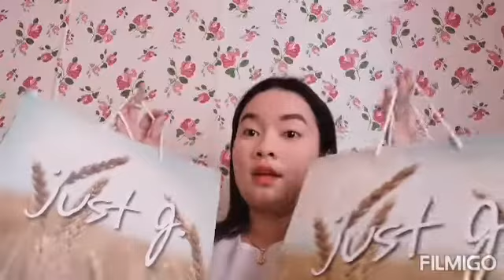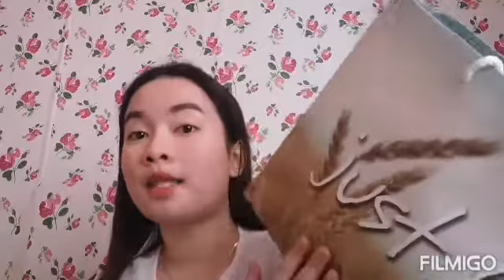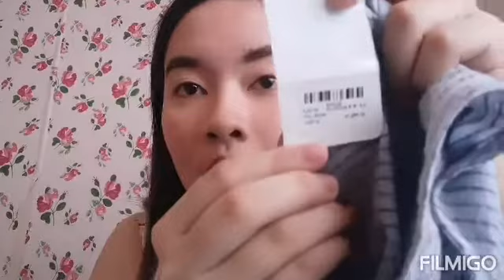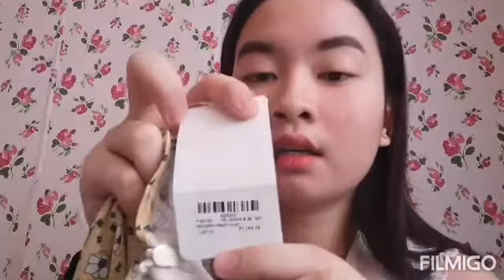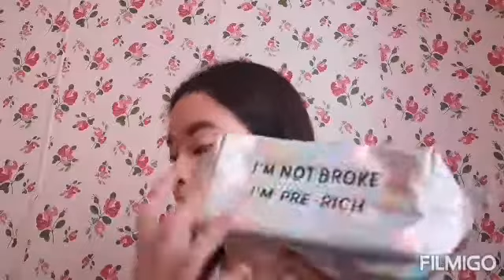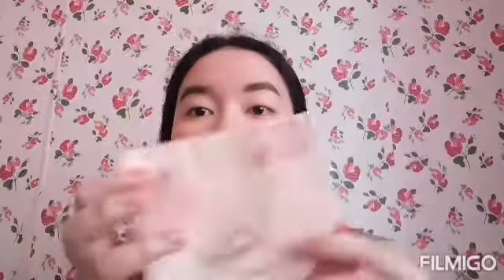Clothing and Makeup haul 💄|Philippines |(JOELINE PAGUIO)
Hi guys i hooe you guys like my video see yah on my next video ❤️